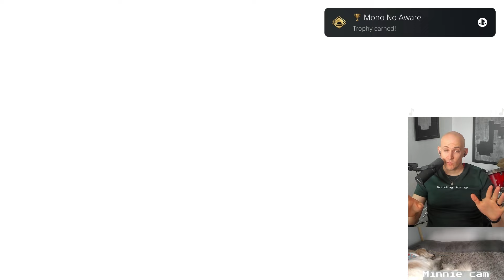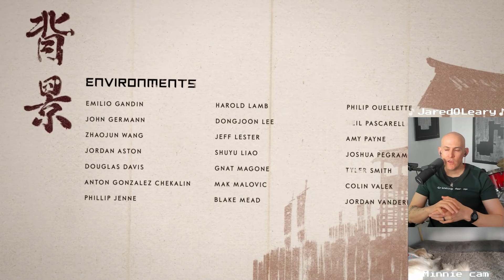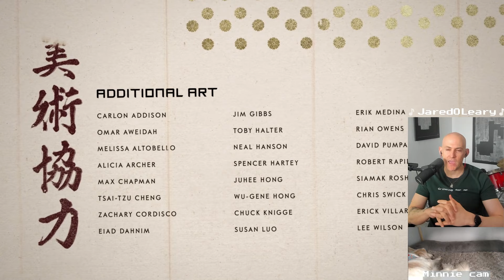Assassin's Creed in Japan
I multistream on multiple streaming platforms to chat with others while having fun playing games I enjoy and I hope that the randomized sound effects on my soundboard lead to some comical moments. My goals during a gaming stream are to laugh a lot, remain positive, learn from any experience, encourage others, and to get feedback from the chat on how I can improve as a gamer and streamer.

00:00 Only needed one arm to fight him
00:12 Ancient acupuncture
00:17 I was not prepared for this
00:34 Follow the wind?
00:47 When NPCs actually fight you like they should
00:59 When you play too much Baldur's Gate 3
01:03 Seems like a fair trade
01:09 Older teachers be like
01:17 Tracking enemies who are part bunny rabbit
01:26 It's a fashion statement
01:48 I'm just a bush
02:03 A hat, designed for visibility
02:11 Ninja rolling at the last second
02:30 I leveled up my feet doing this
02:41 Tell me more
02:55 How's that going to help?
03:07 It's for the good of the cause
03:15 He was just practicing
03:31 I reject your offer and provide my own
03:39 Start your day off right
03:49 What he said
03:59 End suffering
04:20 His plan backfired
04:30 Fighting Birdemic with a longbow
04:52 I found a shortcut
05:03 I used to be an adventurer like you...
05:13 My super power is changing clothes fast
05:31 Squad wipe
05:39 Boat or taco?
05:45 Huge smishsmash
06:01 Good night
06:08 A forbidden technique
06:28 What band are they auditioning for?
06:39 Plot twist
06:57 They like the warmth
07:16 It's for decoration only
07:25 Toasty
07:43 Group photo
08:03 A trombone, clearly
08:15 Catch
08:22 Dog prefers BBQ flavor
08:35 Videogame logic makes me laugh
08:45 I will tell you, down lower
08:54 I studied with Link
09:00 Fox was twerking
09:05 How I respond to toxic comments
09:23 Built Ford Tough
09:34 That is funny
09:49 Mission accomplished
10:09 Must be really cold in Japan
10:18 It's super effective
10:28 Just a suggestion
10:35 Play a RLRR in game?
10:59 Yeet
11:10 Message in blood
11:14 Might want to try another approach
11:34 Skyrim guards be like...
11:43 I was in the menu
12:01 So welcoming
12:06 This isn't a petting zoo
12:11 So considerate of them to warn me
12:33 Good thing I learned stop, drop, and roll
12:43 Fish in a barrel
13:01 I'm never good enough for him
13:14 He does plyometric training
13:20 There's always that one guy that stays back
13:45 Game over
13:51 Convenient explosion
14:07 Act 3
14:14 Is this a test?
14:27 I helped with the yard work
14:39 Squad used more than one Montagne
14:53 Whale was copying my dog
14:59 Taking a bite out of crime
15:07 It's super effective
15:14 We've been lied to
15:21 Bear learned stop, drop, and roll
15:30 The baby is sleeping
15:36 Unbearable
15:48 Move a little closer, please
16:14 It's cold out there
16:22 Land fishing
16:30 We khan't let him do that. Get it?
16:37 Bongo weapons?
16:43 The armory was too close to the kitchen
16:54 Yogi yeeted me
17:07 Aggressive laundry
17:14 It's hot cocoa
17:37 NPC subbed to me
17:45 I couldn't pass up this opportunity
17:57 He's emo
18:04 Gravity check
18:12 This little piggy went to the market
18:17 So many OSHA violations
18:36 It's not very effective
18:45 They summoned Big Nick
18:55 Battle of the Bands is getting out of hand
19:05 If Superman was a samurai
19:13 Wicked sick
19:32 He needed a bath
19:41 The-the-the eagle
20:18 My thoughts on the game